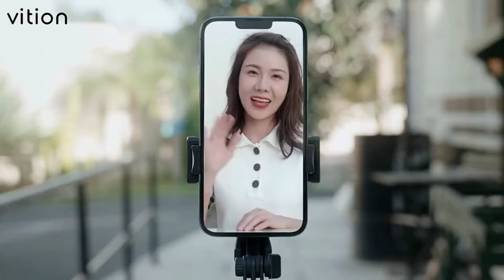Vition 5 in 1 Mobile Tripod Stand | One Vition Tripod for all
Great For Bright Selfie, Photos Video, Mobile Stand, Great For You.
Vition 5 in 1 Mobile Tripod Stand. Free Earphone and 1  Year Warranty
Vition The Next Generation Tripod

Benefits:
⚡ Free Flash Light and Bluetooth Remote
📏 110cm Long Height